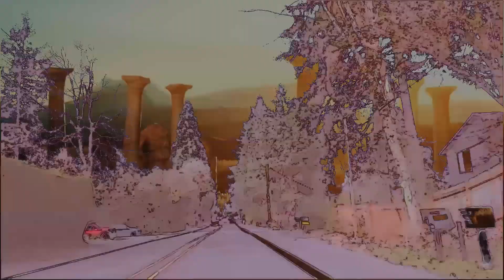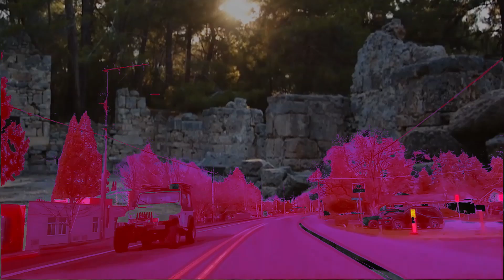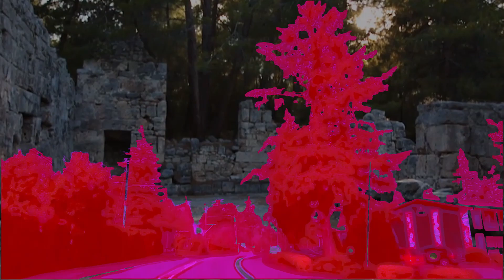Dance or Do Not (You Are a Commodity) - Work In Progress